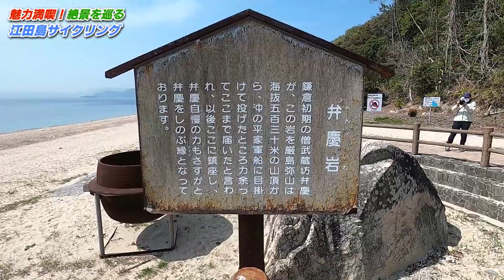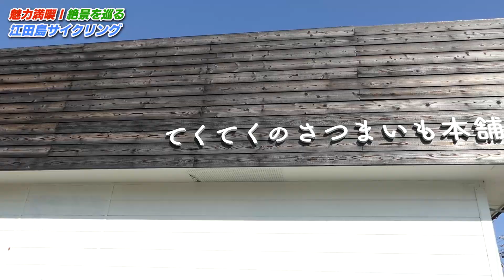【絶景】江田島サイクリングで瀬戸内の多島美、潮の干満、海、グルメを満喫！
広島市から船で30分の江田島市。初夏を迎えるこれからの季節、潮風を受けながらのサイクリングはとても爽快です。島内を隅から隅まで江田島サイクリングの魅力を紹介します。

記事はリビングひろしま2021年4月23日号をご覧ください